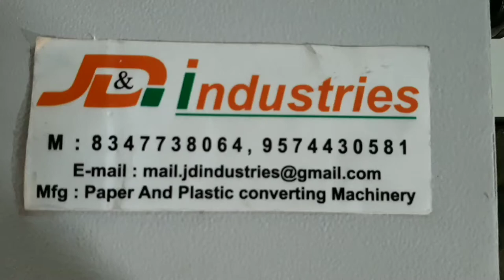Cello Tape Making Machine with Clutch System | J&D Industries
J&D INDUSTRIES
PLOT NO. 8, SAVDHARIYA ESTATE, NR. HATHIJAN LALGEBI CIRCLE, VATVA G.I.D.C, AHMEDABAD - 382445, GUJARAT, INDIA.

J&D Industries is the Leading Manufacturer of Paper/Plastic Printing & Converting Machinery since 1993, located in Ahmedabad, Gujarat.